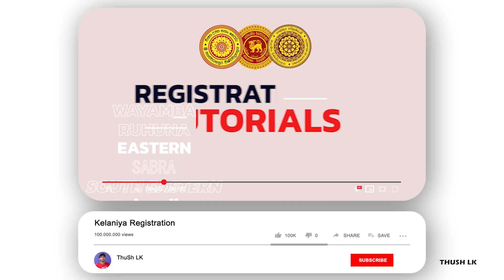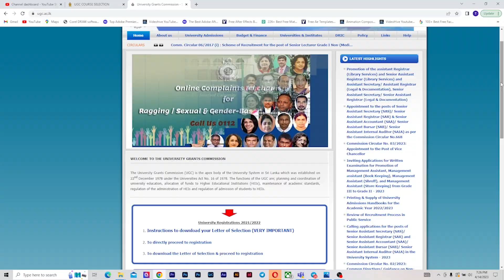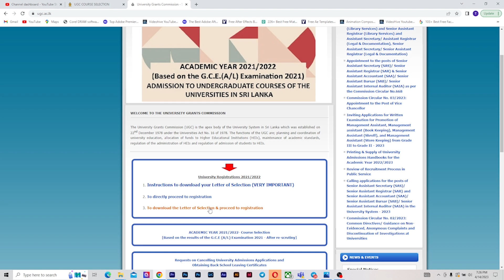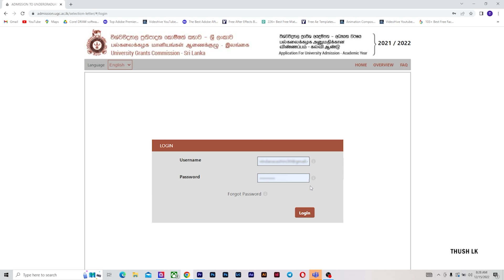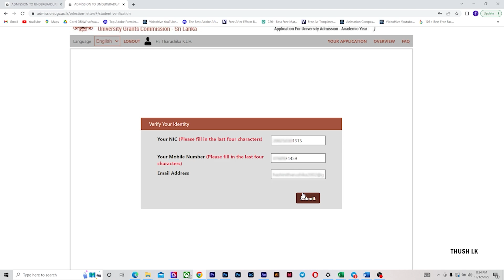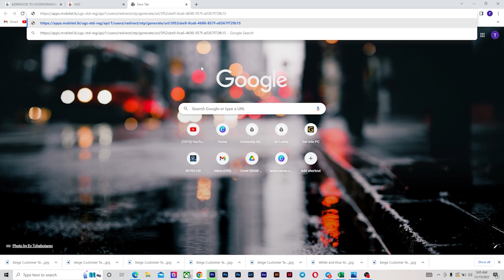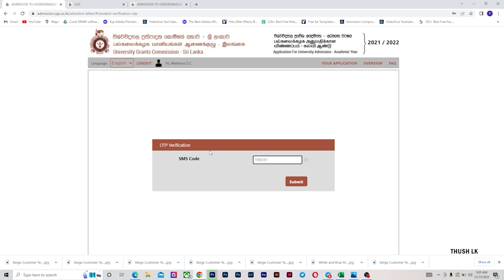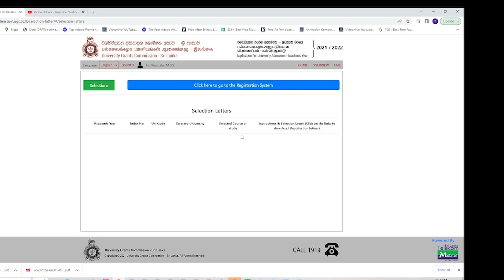Special Intakes - විශේෂ ප්‍රවේශ || විශේෂ ප්‍රවේශයෙන් ඔයාට කැම්පස් එකක් ඇවිත් ද කියලා බලමු !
විශ්වවිද්‍යාල සිසුන් හා උසස් අධ්‍යාපනය ලැබීමට බලාපොරොත්තු වන සිසුන් වෙනුවෙන් පවත්වනු ලබන විශේෂ IT වැඩසටහනට සම්බන්ධ වෙන්න මේ Form එක පුරවන්න නංගි මල්ලි 👇